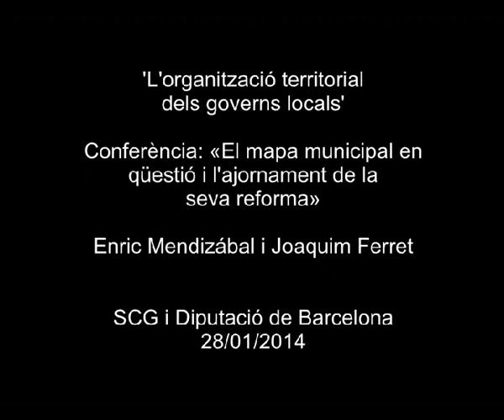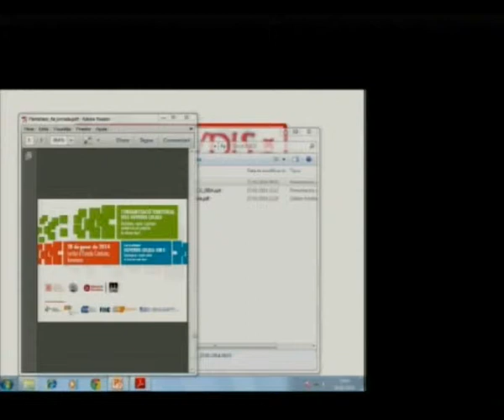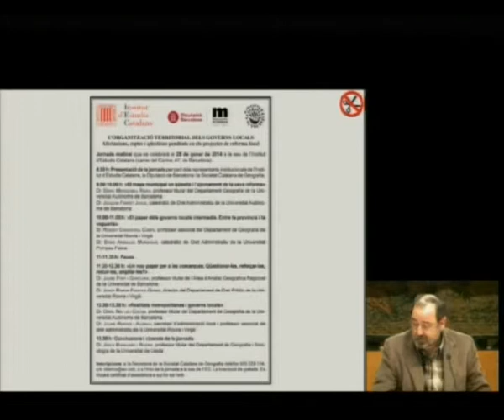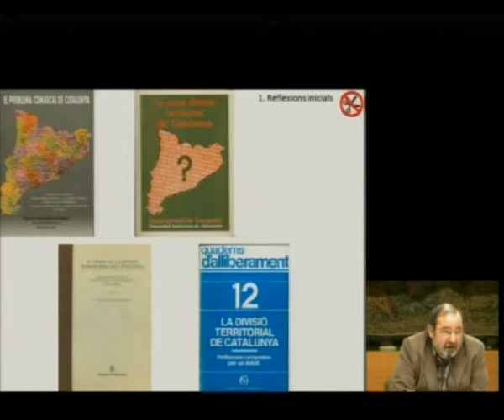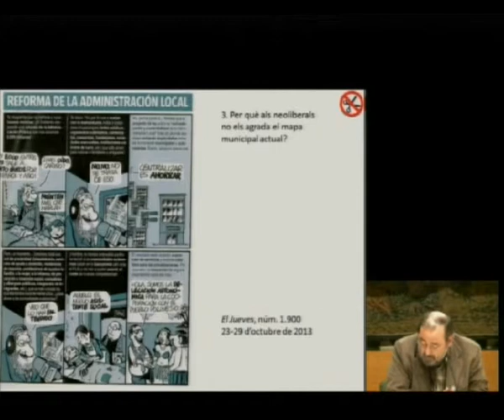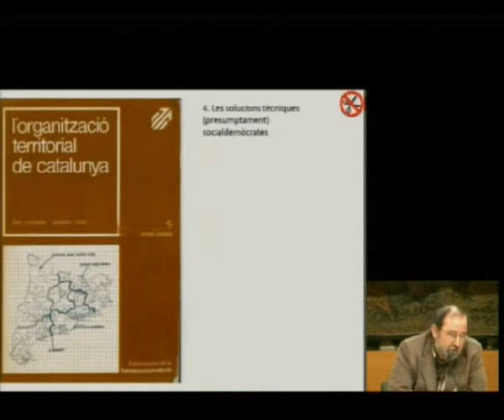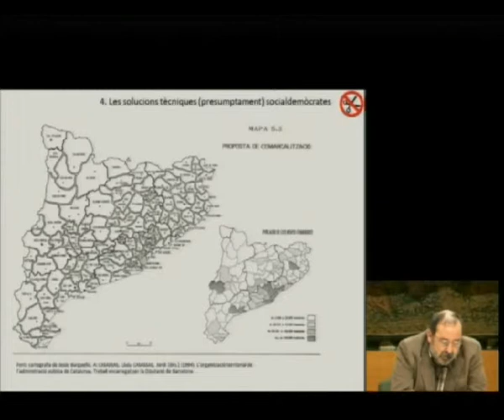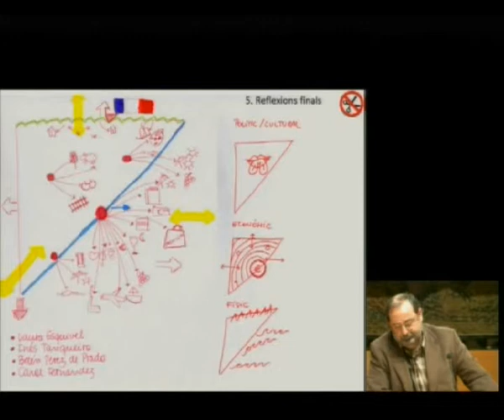Sessió: «El mapa municipal en qüestió i l'ajornament de la seva reforma»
A càrrec d'Enric Mendizábal, professor titular del Departament de Geografia de la Universitat Autònoma de Barcelona (UAB) i Joaquim Ferret, catedràtic de Dret Administratiu de la UAB. La sessió s'emmarca dins de la jornada 'L'organització territorial dels governs locals. Afectacions, reptes i qüestions pendents en els projectes de reforma local', organitzada per la Societat Catalana de Geografia i la Diputació de Barcelona i celebrada a l'IEC el 28 de gener de 2014.